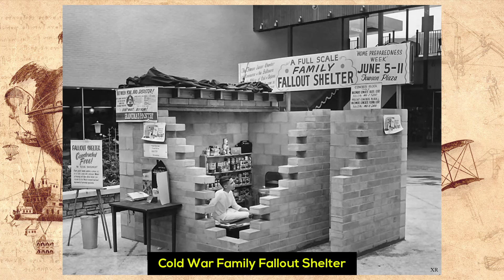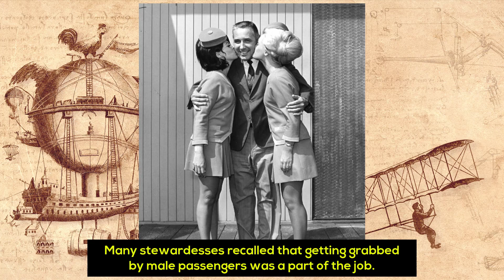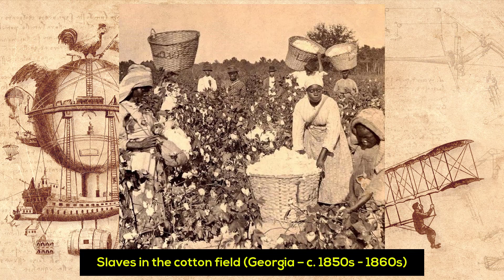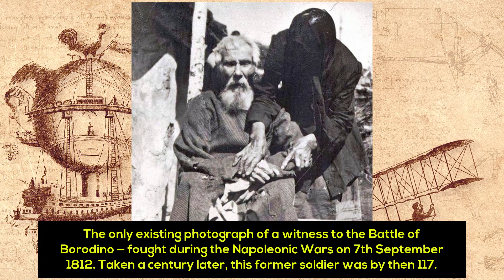44 CURIOUS SNAPSHOTS OF HISTORY 📷7: Eve Hebert photographed by John Bennewitz, 1952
Rare and striking historical photos that will spark your interest in history! Discover breathtaking insights and hidden details that could not be found in any history school book.

If you saw the video till the end, you will make me really happy.  ❤️

//CONTENT:
· 1944. Sorority sisters at the University of Texas.

· A building inside the emir’s palace in Bukhara.

· A footprint on the Moon, July 1969. (NASA)

· A German Air Force Officer sits astride a dead boar outside a house where he is stationed near the Western Front. 1918

· Ads for flight attendant jobs during this period called for ‘girls who smile and mean it.

· Afghan War, 1980s

· Albert Kahn. Vintage Paris 1914.

· American Observation Balloon. WW I

· An Italian WWII Propaganda Poster Depicting American Bomber Pilots As Gangsters.

· Antonin Personnaz Woman With A Red Parasol. Autochrome, c. 1910

· Audrey Hepburn, 1956.

· Biblioteca Real Gabinete Portugues De Leitura, Rio, Brazil

· Billy Idol

· Cold War Family Fallout Shelter

· Cripple Beggar’s Ox Cart and Men Standing behind – Calcutta (Kolkata)

· Danger Sign, Edison Park (Chicago) 1917

· Edward VIII in 1910 at his father’s coronation

· Ekerberg, Norway, Himmler and general Falkenhorn visiting a German military cemetery, March 1941

· Elizabeth Taylor, Rex Harrison, Sylvia Kristel and Ursula Andress, 1976

· Eve Hebert photographed by John Bennewitz, 1952

· Fanny Durack, Swimmer, 1912 Olympic Games

· Francisco Franco with Juan Carlos de Borbon. 1970s

· From ‘Street Life in London’, 1877, by John Thomson and Adolphe Smith

· Giles’ Dyspepsia Tablets 1900s ad

· Hedy Lamarr

· Independence war of Tunisia, March 1956

· Indian military engineers in Mesopotamia, World War I

· Jefferson Airplane

· John Gutmann. Thanksgiving Service, Camp Roberts, California, 1942

· Many stewardesses recalled that getting grabbed by male passengers was a part of the job.

· Men sell medicinal products in Samarkand.

· Miles Davis

· Newspaper Seller with a Mask in Paris, France, 1929

· Portrait of Ursula Andress by Jean Duffy, 1967

· Segregated drinking fountain on the county courthouse lawn, Halifax, North Carolina, 1938 by John Vachon.

· Signing of the Versailles Peace Treaty

· Slaves in the cotton field (Georgia – c. 1850s - 1860s)

· Soviet engineers, under fire, prepare a bridge for the crossing of the Dnieper, autumn 1943.

· Susan Greck

· The Oberlausitzische Library Of Science, Gorlitz, Germany

· The Hindenburg flying over NYC, 1936.

· The Old Public Library Of Cincinnati, Ohio, Usa, Now demolished.

· The only existing photograph of a witness to the Battle of Borodino — fought during the Napoleonic Wars on 7th September 1812. Taken a century later, this former soldier was by then 117.

· traffic jam of the century

· Unpacking the head of the Statue of Liberty, 1885.

· Woodstock Festival by Elliott Landy, 15-18 August 1969

· Japanese Boy Scouts being trained with rifles. 1916.
History, oldpictures, historical images, history in pictures, Stunning, Pictures

Historical Memories. ❤️

➡️If you read this, means that you are on the 1% group of people that read descriptions, to let me know, comment a ✌ and i WILL put a heart on your comment, and you will make my day. ❤️